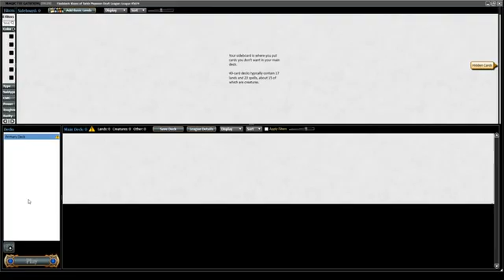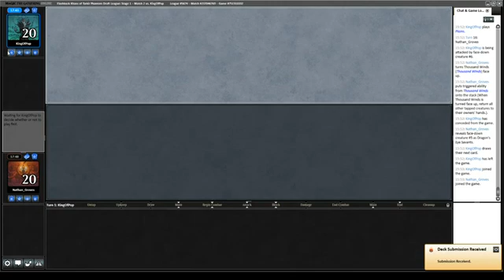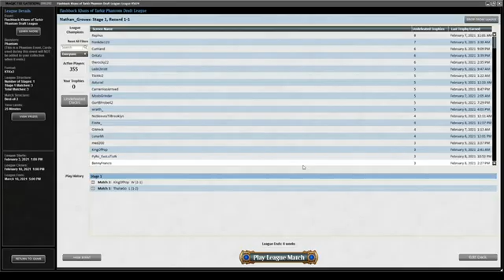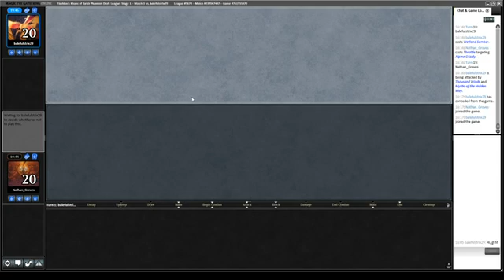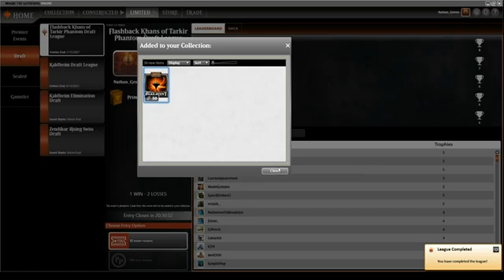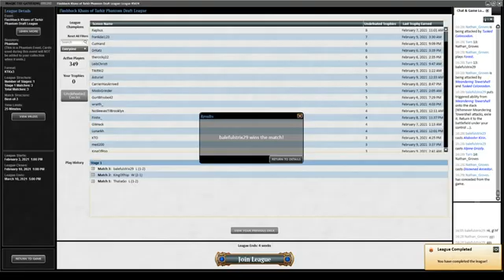Triple Khan Flashback 1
00:03 Draft
19:03 Round 1
51:15 Round 2
01:18:45 Round 3

Reditt: njgroves

Here is a list of the games and systems I currently own.  If you have a request or a favorite that you would like to see let me know.